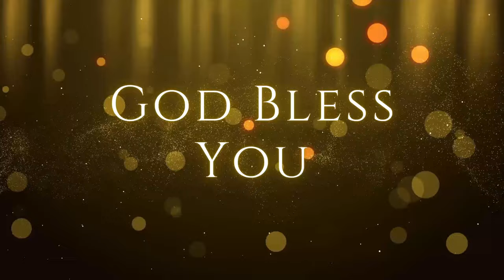தொழில் செய்கிறவர்கள் கவனம் செலுத்த வேண்டிய பகுதிகள் | 16.06.2024 | Pr. I. Vinil Sathish | KDU FGPC